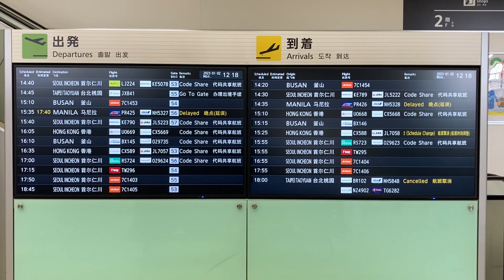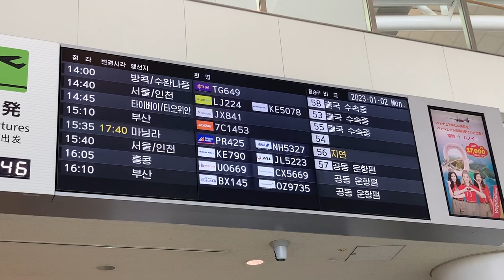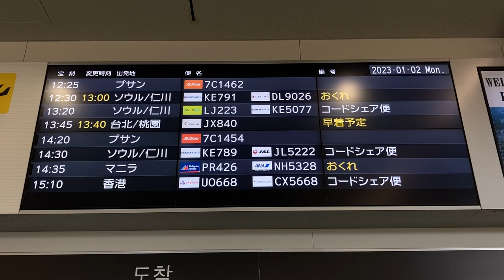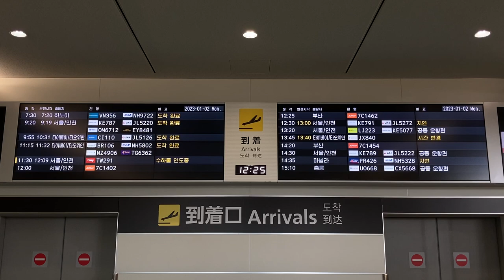福岡空港国際線 出発・到着案内ディスプレイ(フライト案内)